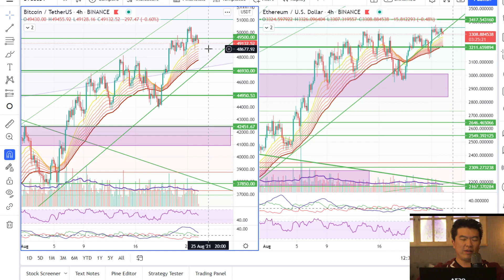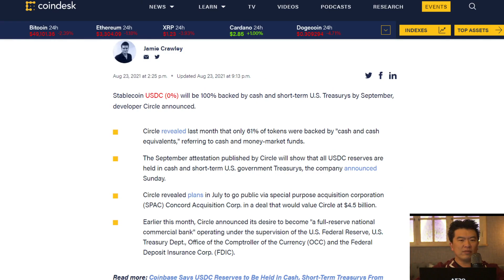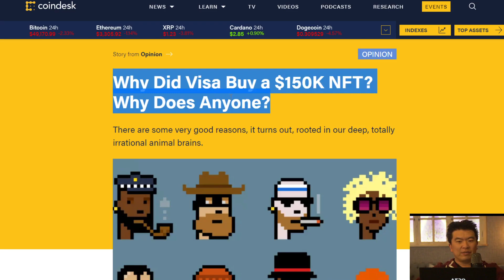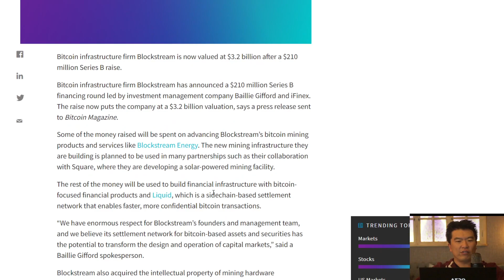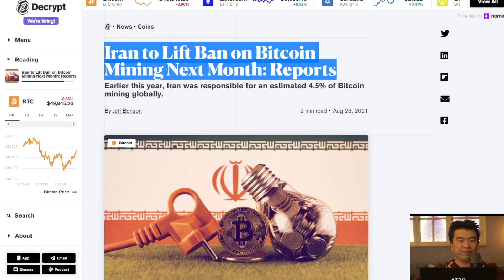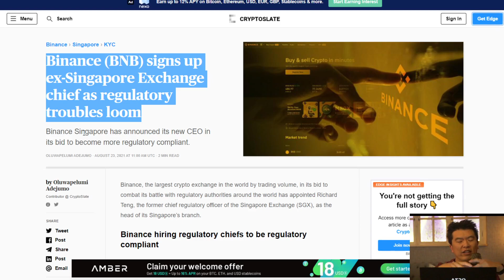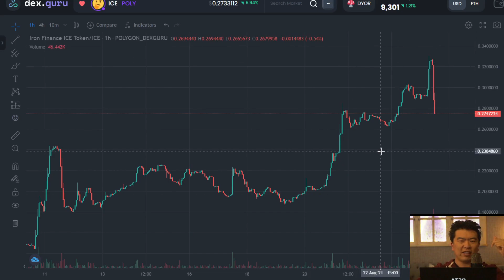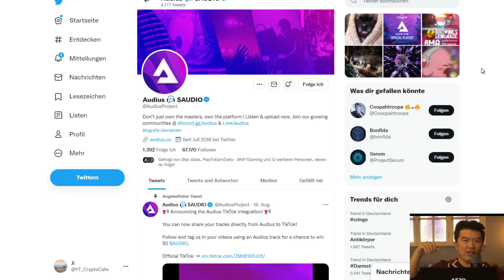VISA kauft NFT, USDC geht auf 100%, Mining Erträge, Iran, IronFinance und Audius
0:00 Einleitung & Blick auf die Charts
1:10 USDC und Circle
3:15 VISA kauft NFT Cryptopunk
6:36 RIOT Mining
8:55 Blockstream
10:20 Iran
12:00 Binance stellt ein
14:20 Politik & Crypto
16:20 Iron Finance Nr 2
18:45 Audius